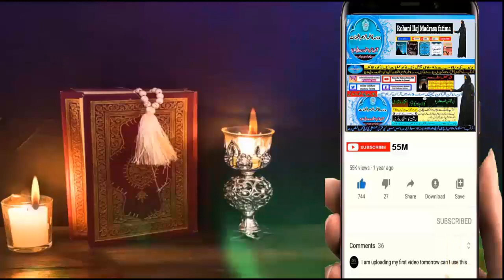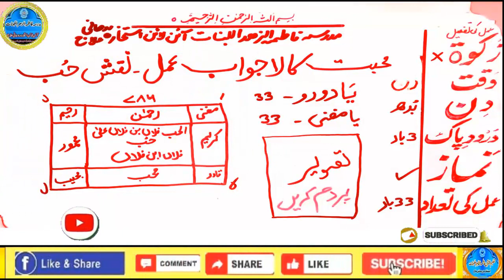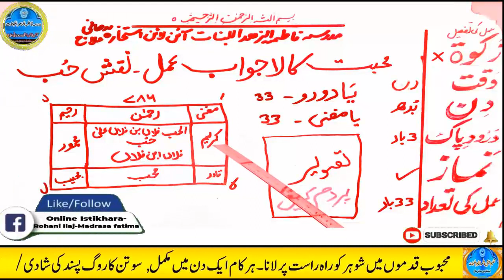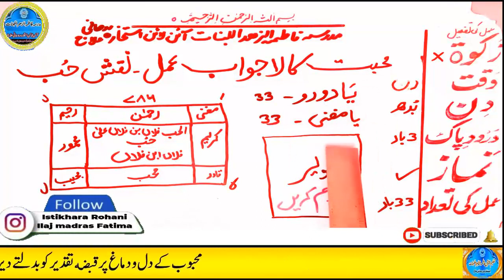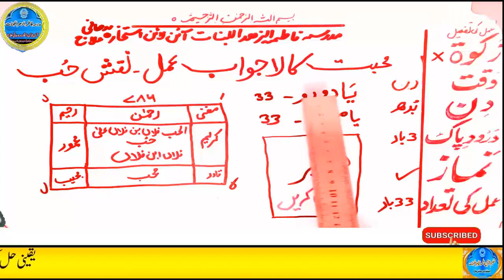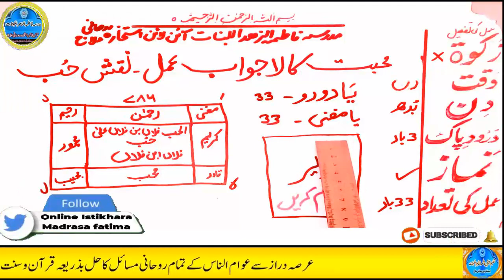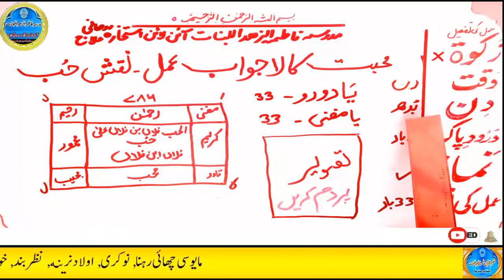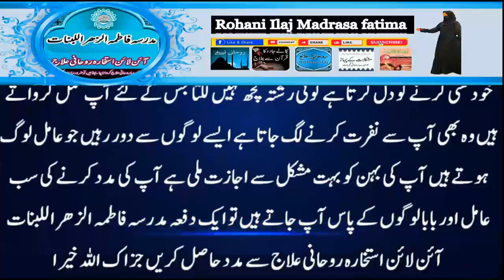mohabbat ka wazifa, wazifa for love, love marriage, mohabbat ka wazifa aag jesa, mohabbat ka taweez